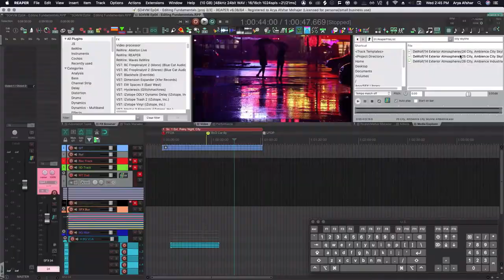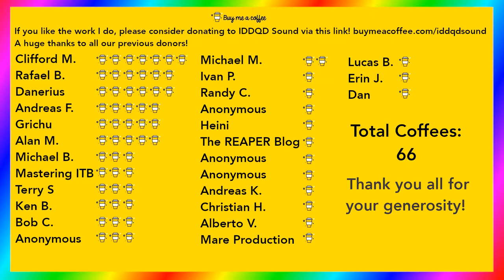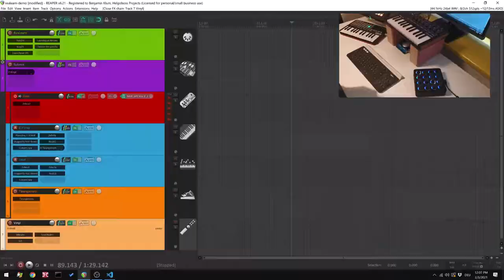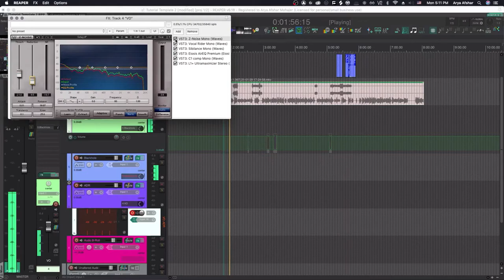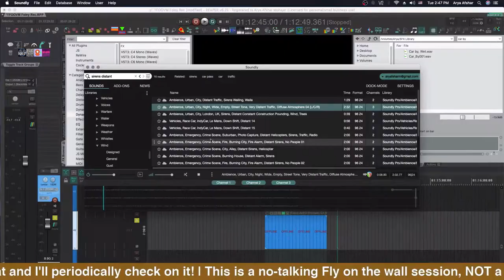How to support IDDQD Sound!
Hey folks! Today I am introducing memberships through YouTube on my channel.

My Reaper Stash ➡️ the link below to import my Repository by copy the link below to ReaPack ⬇️